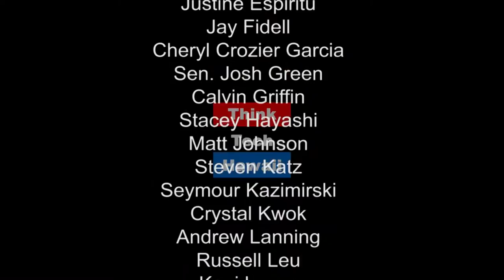Groundwater and Geothermal Discoveries in Hawaii with Nicole Lautze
Nicole Lautze Ph.D., Assistant Researcher at the Hawai'i Institute of Geophysics & Planetology of the School of Ocean and Earth Science and Technology at the University of Hawai‘i at Mānoa shares her research on geothermal and sustainable energy, physical volcanology and natural hazards. We learn how Nicole's work has advanced the Hawai'i Groundwater & Geothermal Resources Center. to learn more.